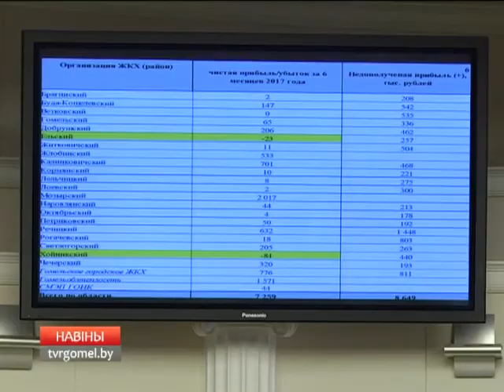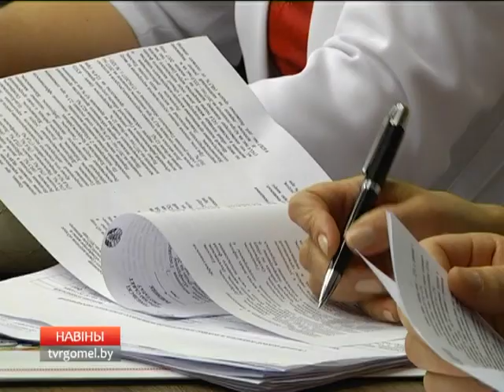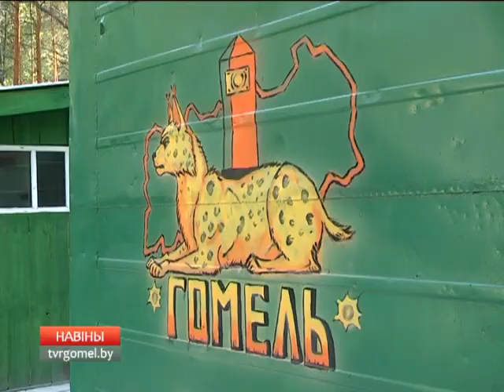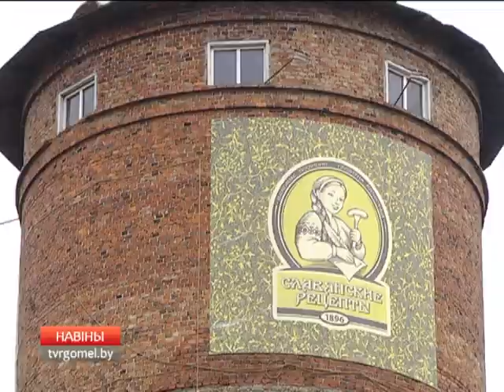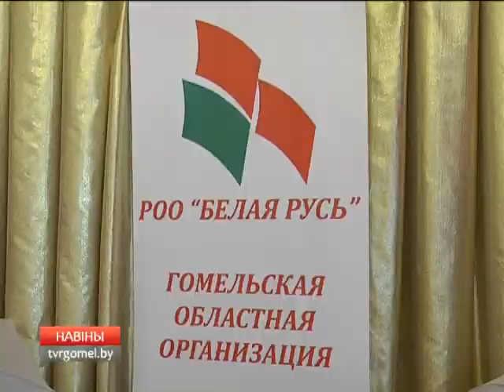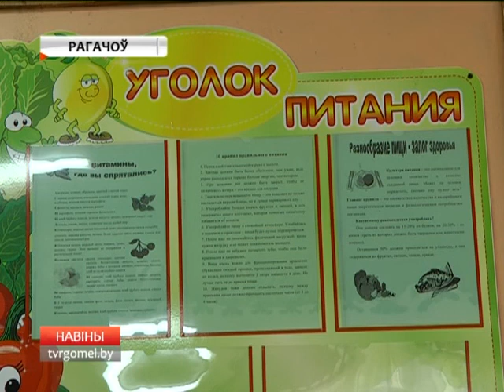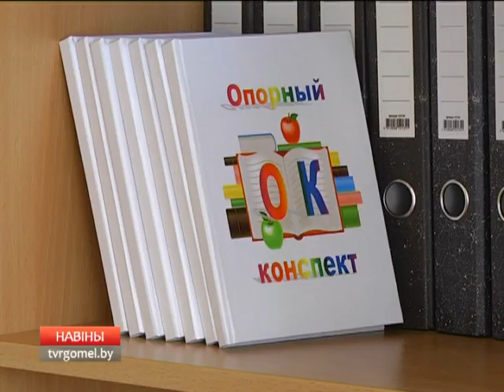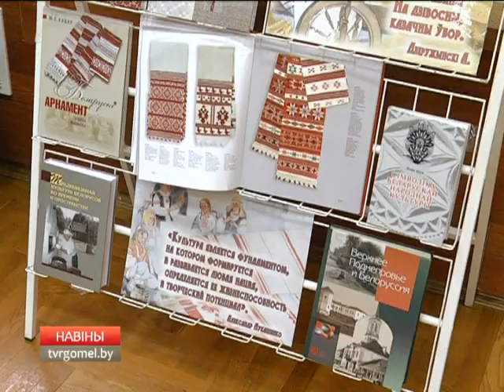30 08 2017 НОВОСТИ 20 00